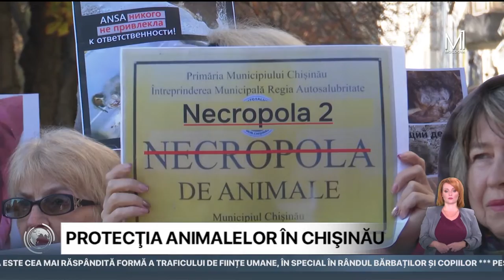Apărătorii pentru drepturile animalelor au protestat din nou în faţa Primăriei Chişinău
Un nou protest în faţa Primăriei municipiului Chişinău. Deja de mai multe luni activiștii civici, care apără drepturile animalelor, protestează împotriva închiderii secției din cadrul Primăriei care se ocupă de protecţia patrupezilor fără adăpost. Activiştii susţin că animalele nu ar fi îngrijite şi chiar tratate cu multă cruzime, iar închiderea secţiei ar crea mai multe consecințe grave. În replică, consilierul municipal, Ruslan Verbițchi susține că această decizie va permite gestionarea problemei mai eficient.  Astăzi decizia de închidere a secţiei urmează să fie votată de către consilieri municipali.